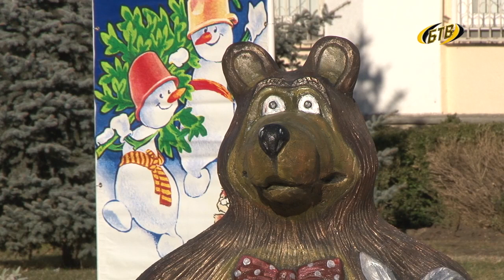Площадь Освобождения будет временно закрыта для парковки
На ближайший месяц площадь Освобождения будет закрыта для проезда и парковки транспорта. Это связано с проведением и подготовкой мероприятий по празднованию Нового года и Рождества Христова. Ограничения начнут действовать с 20 декабря.